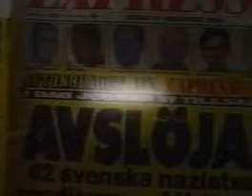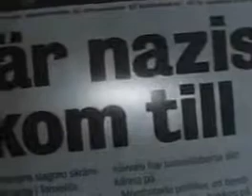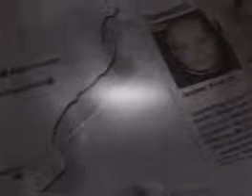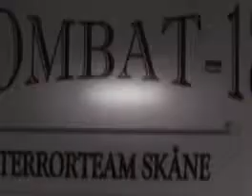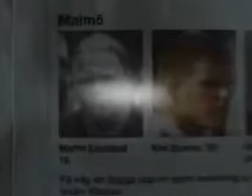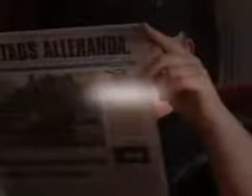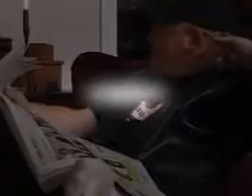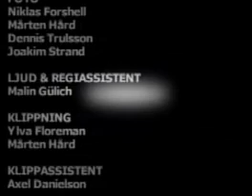Vem Bryr Sig (nynazister i sverige)